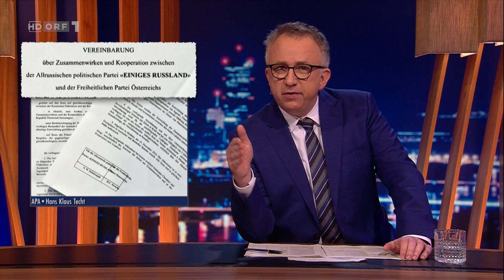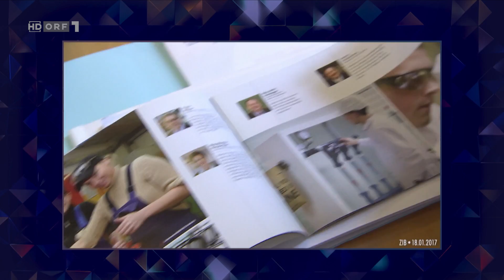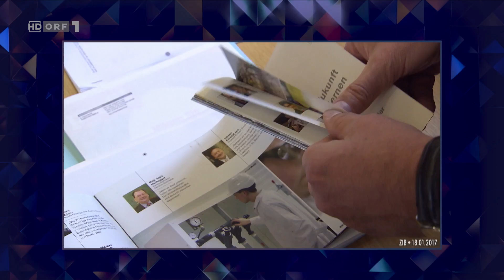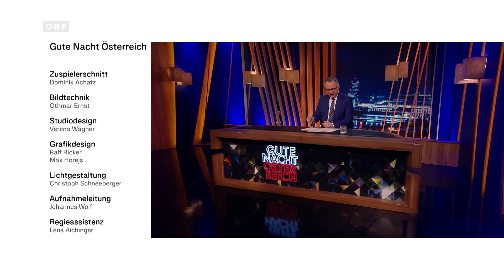Gute Nacht Österreich mit Peter Klien vom 17.02.2023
Folge 78, Gute Nacht Österreich mit Peter Klien vom 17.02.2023, ORF1